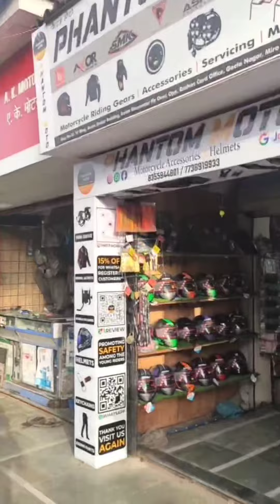“HELPING HANDS ARE BETTER THAN PRAYING LIPS”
All we need is to build human relations with our deeds. That's only thing that lasts forever

Designer Cake - All Types Of Designer Theme Cake Available 🎂
Flavour - Available In All Flavours.
Cake Shop (Pure Veg Only) - We Make All Types Of Cake🎂

Address -
Shop No.4/A-Wing, Pratiksha Enclave Indralok Phase 3, Near Anmol Bakery Indralok Naka, New Golden Nest Road, Bhayander East, Thane - 401105.
Follow @rrelationthecakeshop
Follow @rrelationthecakeshop
Follow @rrelationthecakeshop